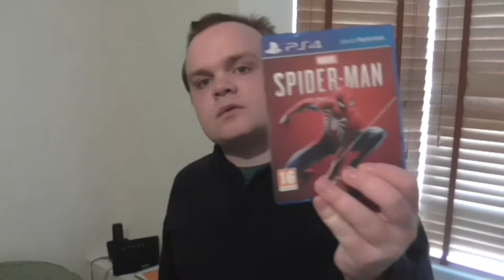Spider-Man (PS4 - Review) - Adisy..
- ENJOY (: !!!

Planned/Produced and edited by Adis

Game - Spider-Man

This game is on:
PS4
PS4 PRO

Make Sure to like . comment and su